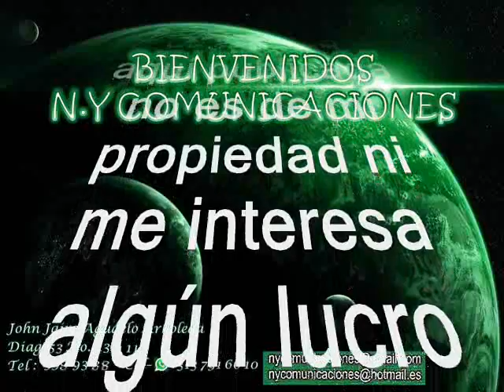Marina (instrumental) - Alfredo Arias y su Combo INternacional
Amigos suscriptores del canal: buenos días, buenas tardes y buenas noches donde quieran que se encuentren. Hoy les dejo a consideración este tema tropical instrumental tomado del folclor colombiano poco conocido y poco promocionado titulado: “Marina”, interpretada por el maestro opita Alfredo Arias Valencia y su Combo Internacional. Alfredo, hermano de Edmundo y Ricaurte Arias otros grandes de la música tropical colombiana. El Maestro Alfredo es uno de los Compositores más prolíficos de Colombia: es el Autor de esta Inmensa Obra de Talla Internacional como es La CUMBIA ARABE Gracias a las notas de la canción ‘Cumbia Árabe’ expuesta y producida en más de 50 versiones; países como México, Perú, Paraguay, Venezuela y Costa Rica, llegaron a enamorarse un poco más de este género, no obstante, el maestro Arias Valencia junto a su Combo, entregó más obras musicales entre las que figuran ‘Marina’, ‘Teresita’ y ‘Socorrito’. Uno de sus aportes musicales más fuertes y reconocidos dentro del gremio, fue la canción ‘A la Orilla del Río’, entregada a la agrupación Billo’s Caracas Boys, quienes gracias a esta pieza musical alcanzaron un récord en ventas. Gocen este rico tema tropical instrumental bien hermoso y pegajoso, otro caramelito escaso como ya es costumbre en este canal, sin spots, ni ruidos ni variación alguna en la velocidad de grabación, que deterioren la calidad de la melodía.